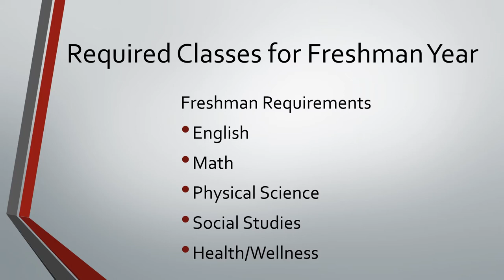1st 8th grade video Spring Hill High Registration Video #1